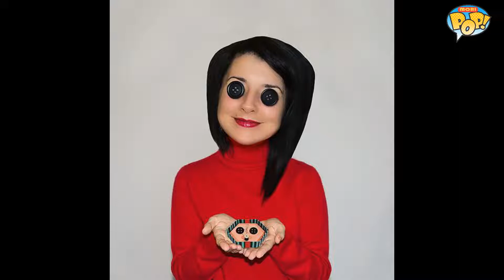MELHORES COSPLAY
Aqui mostro uma coletânea dos melhores cosplays internacionais na "minha opinião".
Existem muitos aqui no Brasil tbm, que tem um trabalho fabuloso.
Nos siga tbm pelo Insta @moriama4